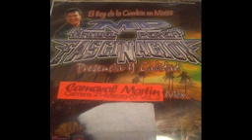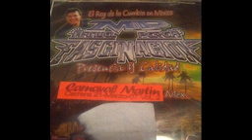Fascinacion audio retro LOS NUEVOS CLARINETES